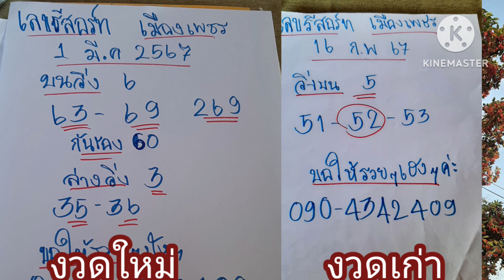เลขรีสอร์ท เมืองเพชร# เลขวิ่งแม่นๆเข้าทุกงวด# ปล่อยมาแล้ว 1 มี.ค 67